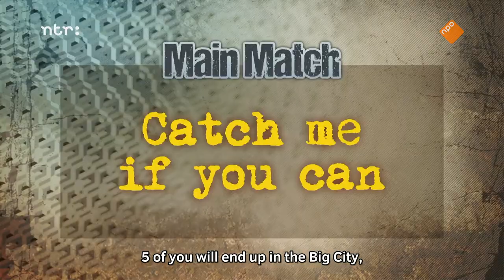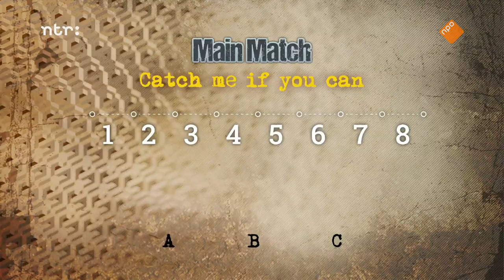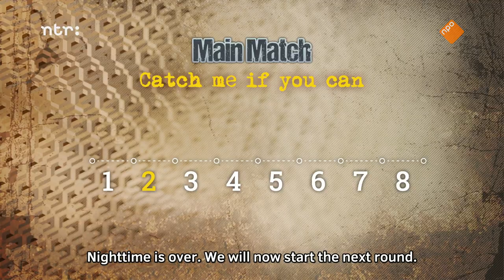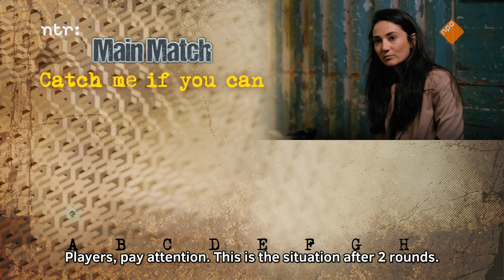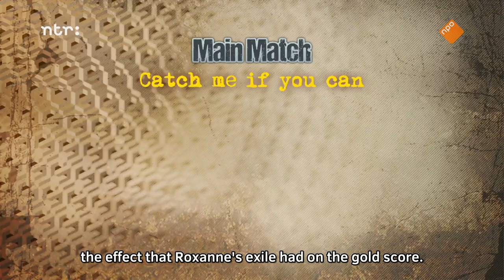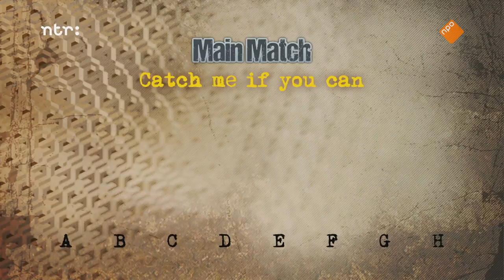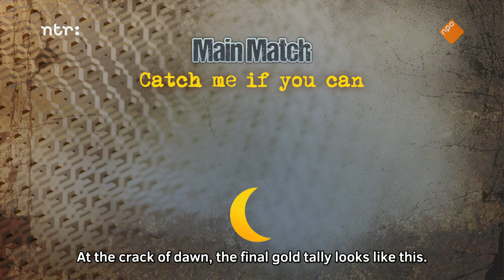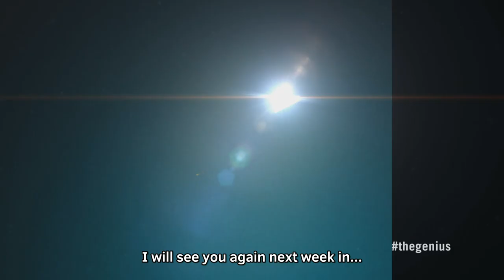The Genius: The Netherlands S01E03 (ENG SUB)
Please support the creators of the show. Original

The Genius: The players have been selected based on their mental and social skills, each bringing their unique talents. The Genius requires cooperation and innovation. To win, players will have to form, and mercilessly break, alliances.